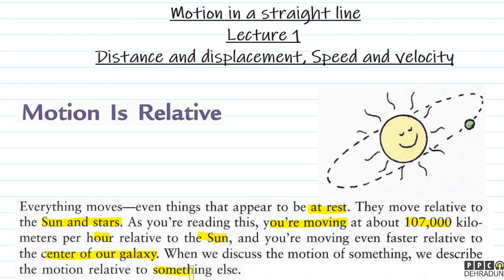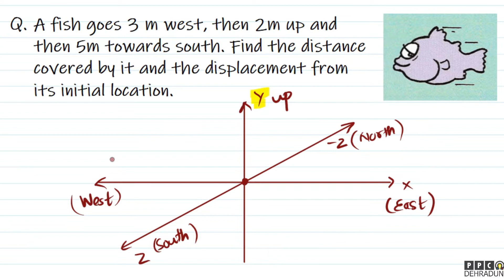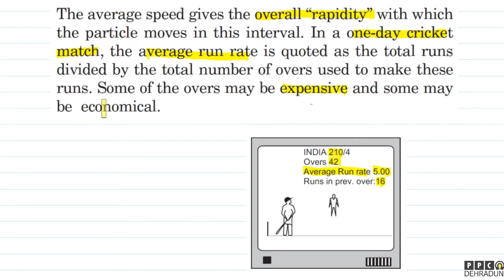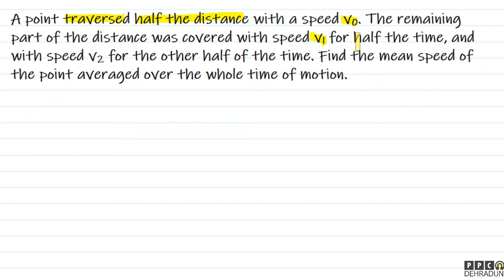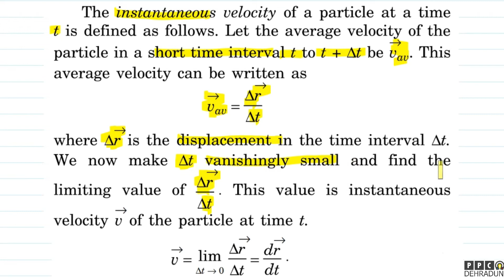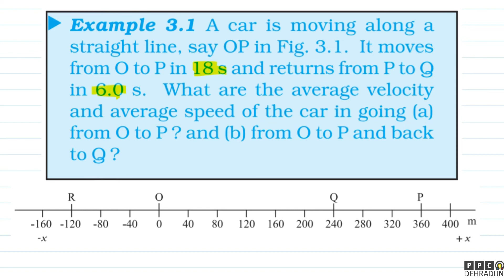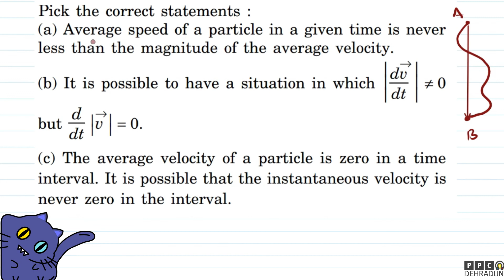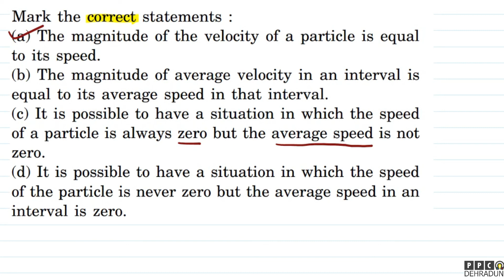(LEC 1)-[PART 1/1]-POSITION, PATH LENGTH AND DISPLACEMENT, AVERAGE VELOCITY AND AVERAGE SPEED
MOTION IN A STRAIGHT LINE IIT| MEDICAL |  BOARDS
TOPICS COVERED

We take offline classes (DEHRADUN) as well as online classes.